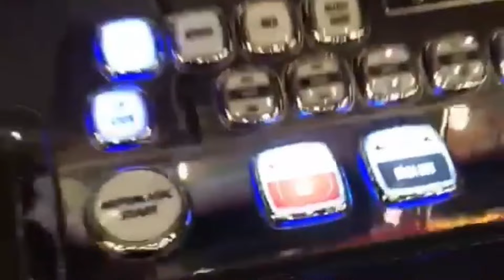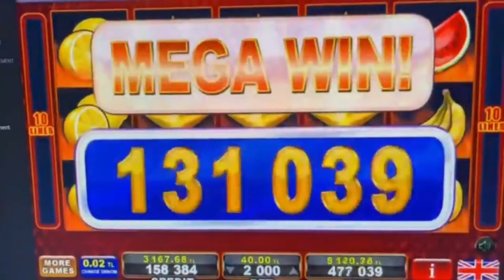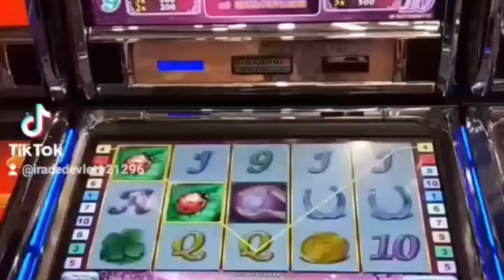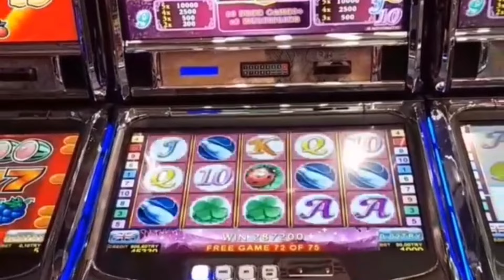CLOVER LINK 🍀 VE DAHASI, SİZDEN GELEN GÜZEL EKRANLAR BURADA , ŞANSINIZ AÇIK OLSUN.. Kıbrıs Slot